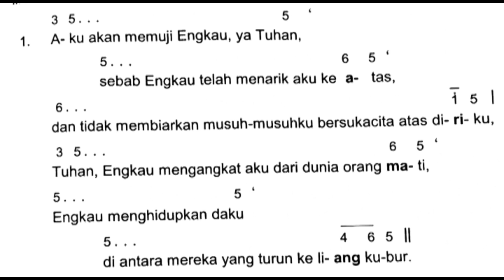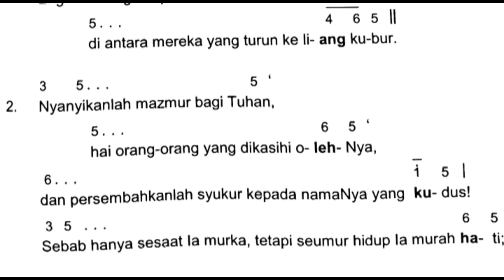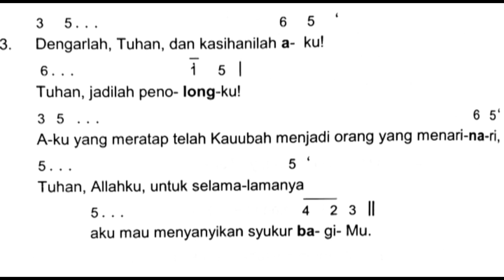Mazmur Tanggapan Minggu Paskah III Tahun C (Edisi Baru)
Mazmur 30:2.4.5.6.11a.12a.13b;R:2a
Refren 132
Aku akan memuji Engkau ya Tuhan, sebab Engkau telah menarik aku ke atas